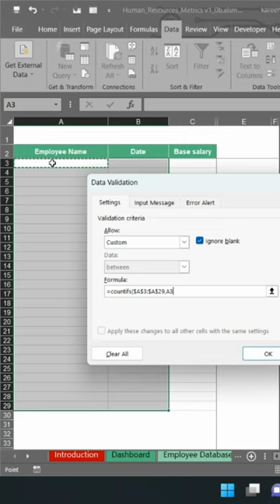Duplicate Values in Excel? 🤔 Here's How to Prevent Duplicate Entries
Preventing duplicates in Excel is easy! Use the shortcut below to create an error message to notify you when a duplicate has been inserted twice. 👇

1. For preventing duplicate values in the same column, start off by clicking Data Validation.
2. In the Allow dropdown, choose Custom
3. Input =COUNTIF formula highlighting the entire column
4. In the Error Alert tab, insert error message Duplicate Value
5. If you insert a duplicate value, you'll receive an error message

Done! You now know how to prevent duplicate names, dates, or entries in Excel using the =COUNTIF formula

Want to download amazing Excel templates? Try 5 templates for FREE! 😎

Project Management 📰
Marketing 📊
Supply Chain and Operations 🚚
Small Business 🦾
Human Resources 👨🏾‍🤝‍👨🏼
Data Analysis 👨‍🔬
Accounting 🧐
Finance 💵

🦄 Customizable
🧨 Dynamic
🎨 Designed
🏭 Formatted
👩‍🏫 Instructions and Videos
📈 Reporting Visuals

🔎 Lookups
🔨 Functions
🧪 Formulas
📊 Charts and Graphs
🔢 Dashboards